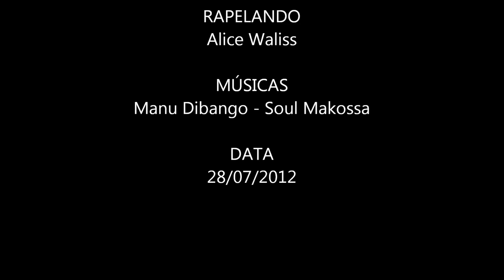Alice Waliss - Buraco das Araras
LOCAL
Buraco das Araras - Distrito Bezerra, Formosa

RAPELANDO
Alice Waliss

MÚSICAS
Manu Dibango - Soul Makossa

DATA
28/07/2012